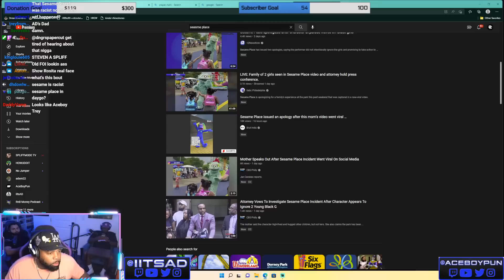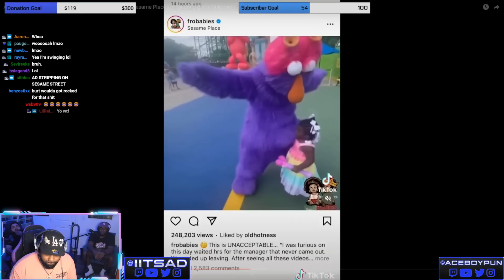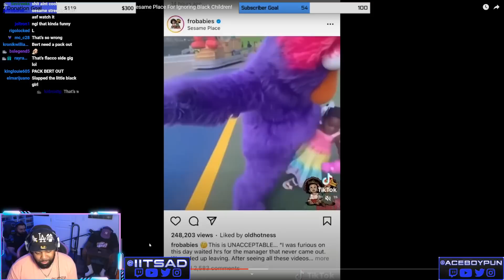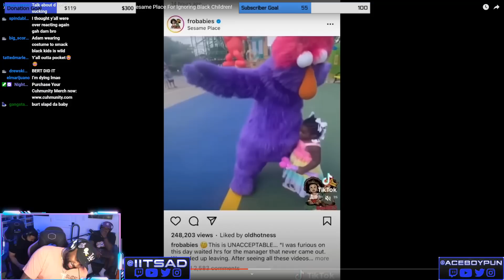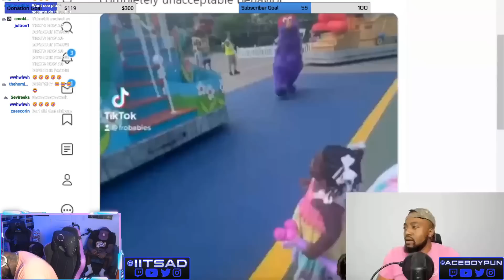AD Reacts To Sesame Street Character Ignoring A Baby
The Cuhmunity
8549 Wilshire Blvd. Suite 1190